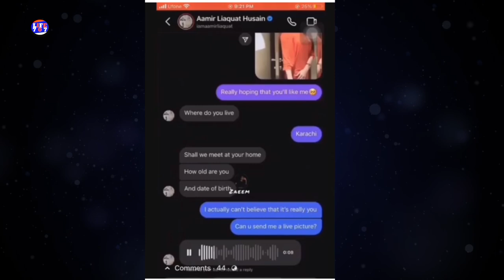Dr Amir Liaquat hussain leaked audio chat with a girl | life707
Dr Amir liaquat still looking for new wife??
Doctor Aamir liaqat hussain audio chat leak
aamir liaqat 4th marriage?